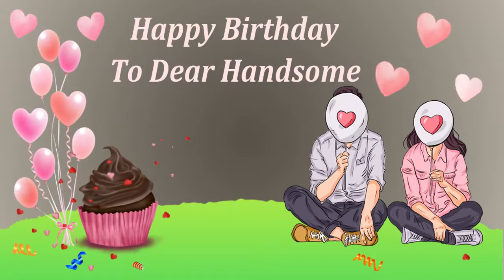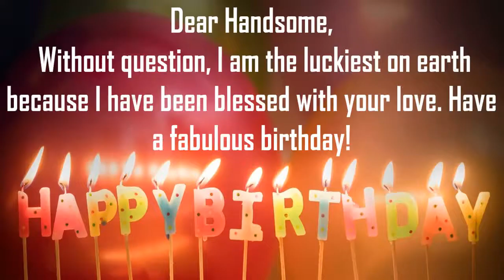Happy Birthday Handsome Image Wishes Lovers Video Animation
Happy Birthday Handsome Images for Him. Send PersonHandsomezed happy birthday wishes to Handsome in 1 min by installing GreetName App from google playstore.Hundreds of Romantic happy birthday wish templates to choose from for your husband/hubby, boy friend, lover, etc
GreetName has hundreds of image templates to choose from based on gender, age, and relationship. Pick the best image template. Enter Your Name and share Handsome Picture birthday wishes image as status on any social network such as facebook, whatsapp, instagram, telegram, etc

Wish You happy birthday Handsome
Many Many Happy returns of the day to Handsome
Happy Birthday To Handsome
I Love You Handsome